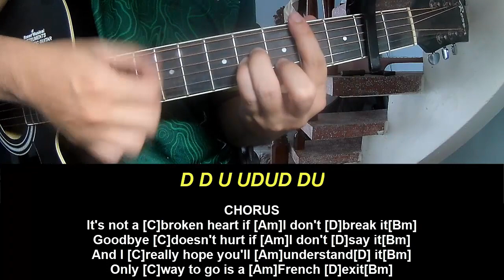Play Guitar Along With Chords And Lyrics Dua Lipa French Exit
Today, I will share with you Play Guitar Along With Chords And Lyrics Dua Lipa French Exit